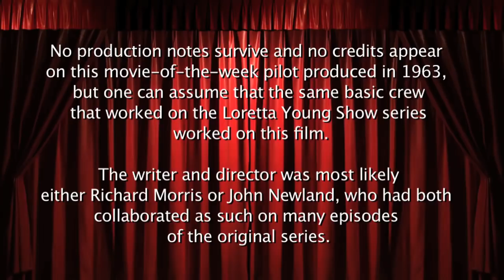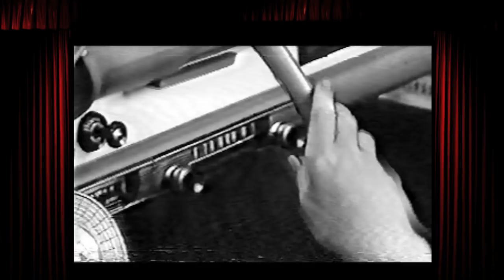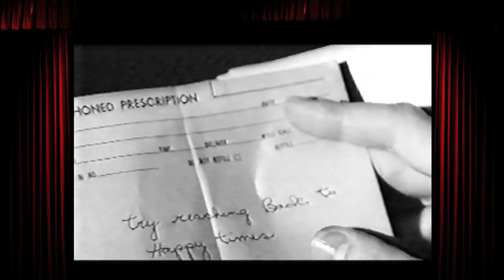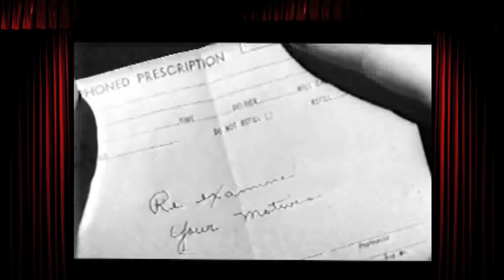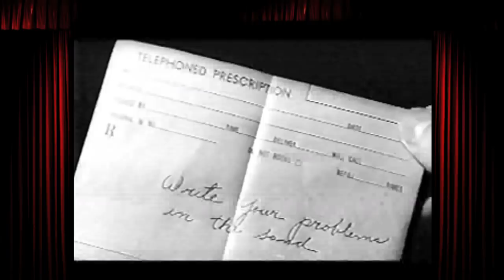Loretta Young in A Day At The Beach - 1963 pilot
No production notes survive and no credits appear on this movie-of-the-week pilot produced by Loretta Young in 1963, but one can assume that the same basic crew that worked on the Loretta Young Show series worked on this film.

The writer and director was most likely either Richard Morris or John Newland, who had both collaborated as such on many episodes
of the original series. This film closely resembles the episode entitled  "Goodbye, Goodbye", from the Loretta Young Show series, which was written and directed by Richard Morris and co-starred John Newland.

This 'pilot' never sold, so this program was never broadcast.

We present it for the first time as we believe it was originally viewed in private screening rooms in New York and Los Angeles.

Please excuse the poor quality of this print. It was taken from a VHS cassette of the 16mm film, which is believed to be housed at the UCLA Film and Television Archive in Los Angeles.